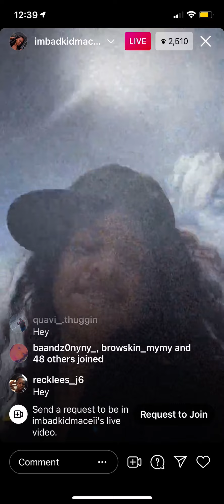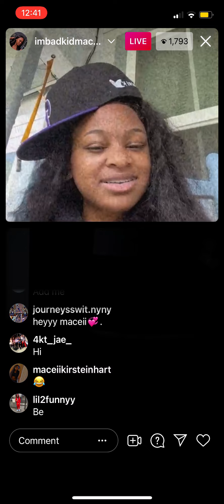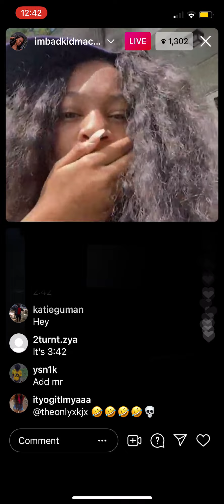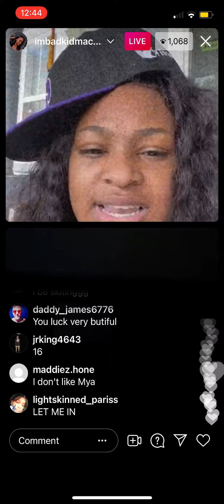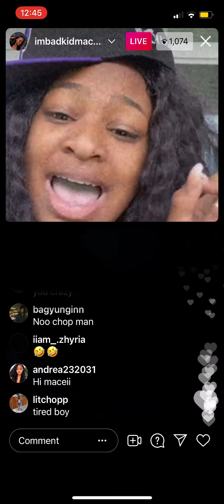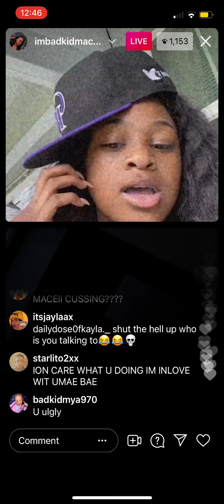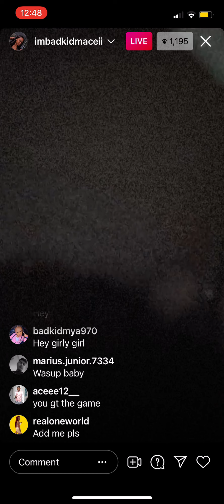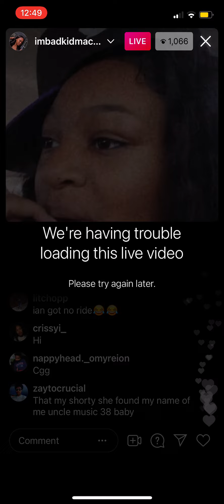BadKidMacei On Instagram Live 6/21/21